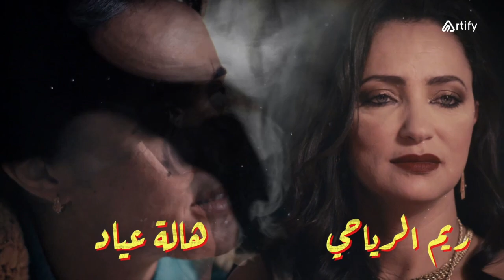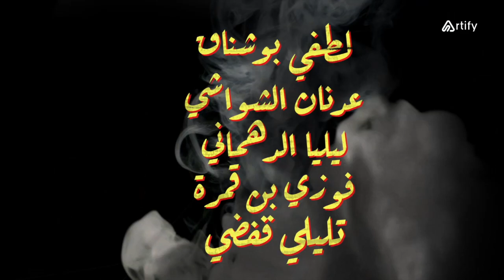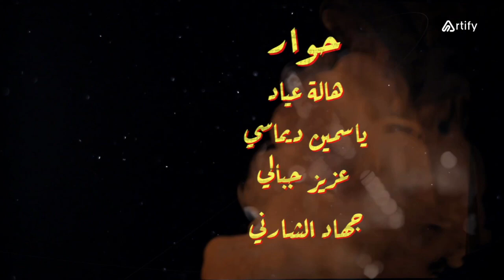Slaheddine Bouzaiene - Lotfi Bouchnak & Hedi Habbouba - Générique Tunisien Nouba 2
Nouba 2 - générique de début de l'épisode de série nouba2